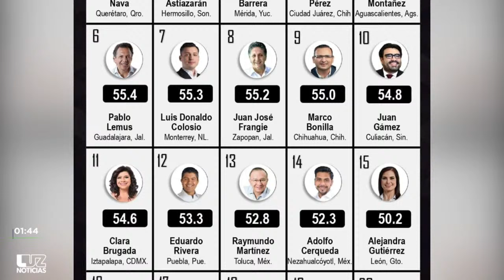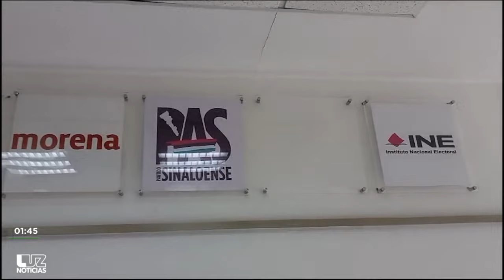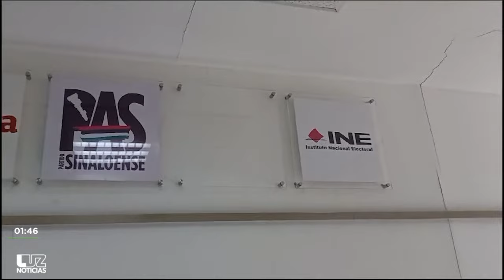Alumno de la UAS agredido por policías de Culiacán no se drogó, aclaran familiares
🚨LuzNoticias con José Rodríguez y Diana Cruz | edición vespertina Jueves 5 de octubre del 2023

Estas son las notas más relevantes de este día:

📌 *Entre tres policías ahorcan y arrestan a alumno de prepa UAS en Culiacán*

📌 *Alumno de la UAS no se estaba drogando y policías, además de ahorcarlo, le robaron su teléfono, denuncian familiares*

📌 *Detención de joven estudiante de prepa UAS fue por conducta antisocial, asegura la Secretaría de Seguridad Pública de Culiacán*

📌 *Derechos Humanos abre investigación a policías que agredieron a estudiante de la UAS*

📌 *Reservaciones en hoteles de Mazatlán para el eclipse solar, al 80 %: hoteleros*

📌 *La CFE gana juicio al Ayuntamiento de Ahome por cobro indebido de alumbrado; municipio impugnará*

📌 *Familia casi se intoxica con fuga de gas LP en su casa, en Los Mochis*

📌 *Tráiler se accidenta por la autopista Benito Juárez en Mocorito*

📌 *Alcalde de Badiraguato dice: «Es posible la reelección en el 2024»*

📌 *«La gente me lo dice: "anímate y reelígete", pero no son los tiempos», señala el alcalde de Ahome, Gerardo Octavio Vargas Landeros*

📌 *Se registran dos candidatos independientes por Diputación Federal en Sinaloa*

📌 *Se pronostican ligeras lluvias para esta tarde en Sinaloa*

📌 *Julión Álvarez cantará gratis en Badiraguato; checa cuándo y qué otros artistas se presentarán*

📌 *Gloria Trevi en Mazatlán: cuándo, dónde y costo de los boletos *

📌 *AMLO «destapa» propuesta de EU de construir nuevo muro fronterizo*

📌 *«Morena no incurrió en omisiones dentro del proceso interno»: TEPJF resuelve queja de Marcelo Ebrard*